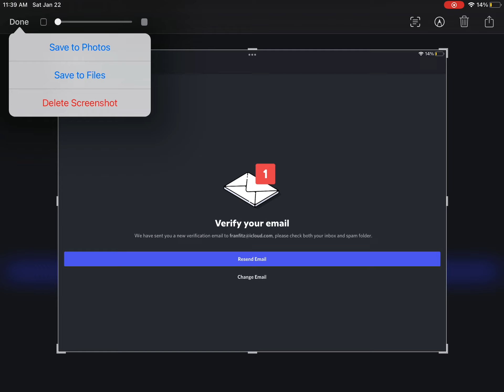GOTTA REVERIFY MY EMAIL AGAIN